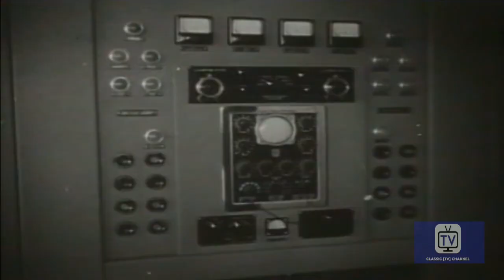Flash Gordon | Season 1 | Episode 19 | Race Against Time | Steve Holland | Irene Champlin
Directed by Gunther von Fritsch and Wallace Worsley Jr.
Stars: Steve Holland, Irene Champlin, Joseph Nash

Cast
Steve Holland as Flash Gordon
Irene Champlin as  Dale Arden
Joseph Nash as Dr. Hans Zarkov
Henry Beckman as Cmdr. Paul Richards
Marie Powers as Zydereen